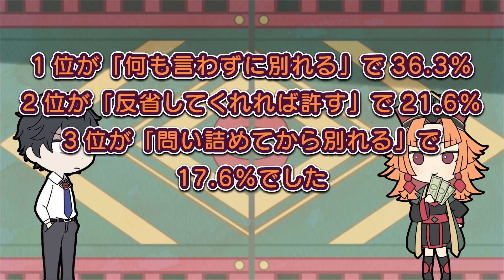「チョロイン薬」を飲むとどうなるのか？【アニメ】【漫画動画】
どうも、閻魔のエマです！
あっ…す、好きになっちゃったかもです…！！

面白かったら👍押して頂けると嬉しいです！
🎈Plott公式ファンコミュニティアプリ
『Plott  Land』リリースしてますよ🥰

【￥満解決！閻魔ちゃん】とは

ブラック企業勤めで過労死(?)
してしまった男、その名は
財賀零士（さいがれいじ）。

死後の世界へ送られた零士は、
冥府で裁判官を務める
閻魔のエマと出会う。

そこで下された判決は、
エマの勘違いにより
まさかの地獄行き。

万事休すと思いきや
その冤罪判決を覆す方法が
一つだけあった。

それは「冥府にお金を納付すること」

零士は天国行きの切符を手にする為、
エマは汚名返上と密かな野望を果たすため

二人は現世に甦り様々な手段で
お金を稼いでいくことに！

エマエマ　でエゴサします